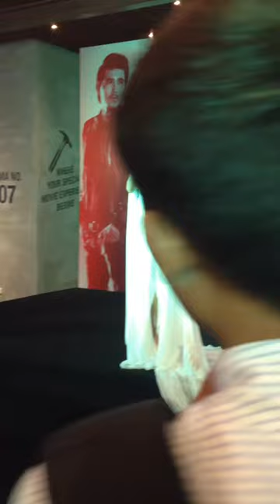Giấu - Trang Pháp ( OST Găng Tay Đỏ )